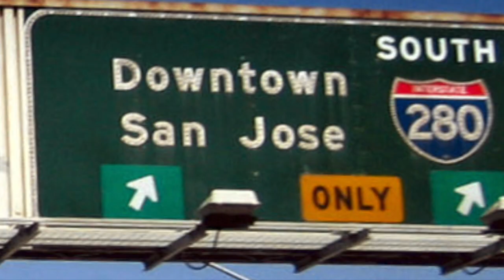Classic Crown | Cha Cha | 2023 South Bay Dance Fling | San Jose, California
Please "follow" and "like" the Colorado Country Classic on Facebook and Instagram Video by Emily Myers

Introduction freeway sign photograph credit:
San_Jose_Freeway_Signs
Author: Paul Downey
@le:San_Jose_Freeway_Signs.jpg